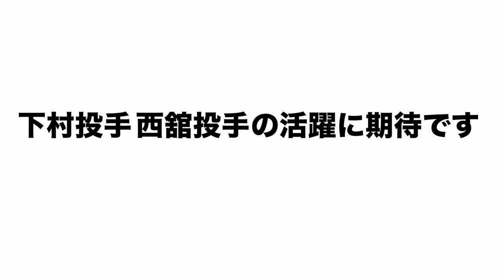【ドラフト2023】”この2人のタイプは〇〇だね！”阪神が下村選手と巨人の西館選手が持つ可能性と起用について！